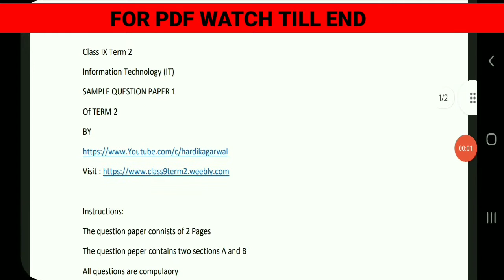Class 9 Information Technology Term 2 Sample Question Paper With PDF (402) IT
Class 9 Information Technology Term 2 Sample Paper With PDF (402) IT

Our other Important Videos for Class 9 Term 2 ⬇️⬇️

Mathematics [BOTH TERMS (SPECIFIC TERM 2 WILL COME SOON)]

Note: More Subjects Coming Soon

TOPICS COVERED ✅

Class 9 Information Technology TERM 2
Class 9 Information Technology Term 2 Sample Paper
Class 9 Information Technology Term 2 Sample Paper With Pdf
Class 9 Term 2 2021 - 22
Class 9 Information Technology Term 2 Question Paper
Class 9 Information Technology Term 2 Question Paper With Pdf
Information Technology IT 402
Information Technology Question Paper Solution Class 9
it 402 class 9 question paper solution second term
 information technology question paper solution class 9 second term
 solved information technology 402 question paper class 9 second term
information technology 402 solved question paper second term
second term it 402 class 9 question paper solution class 9
information technology question paper solution
 it question paper class 9
it question paper
information technology class 9 sample paper 2022
class 9 information technology, information technology class 9
class 9 it sample paper
cbse class 9 it code 402 sample paper 2022
 class 9 information technology code 402
it code 402 class 9, sample paper class 9 it code 402